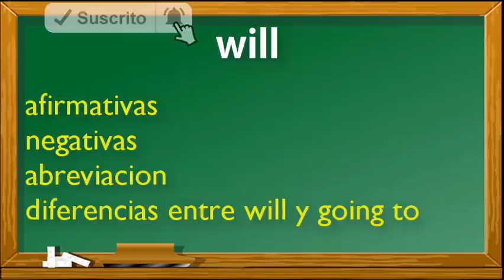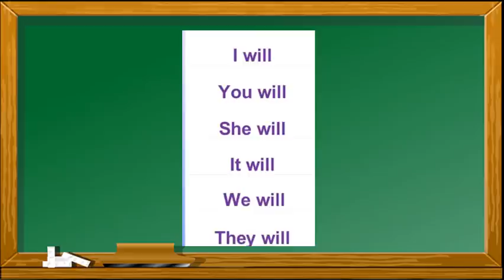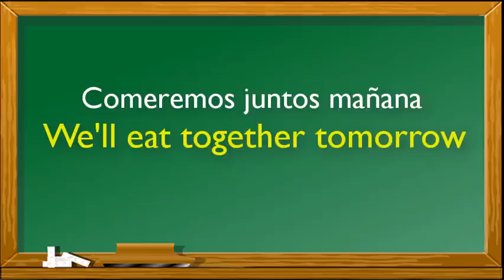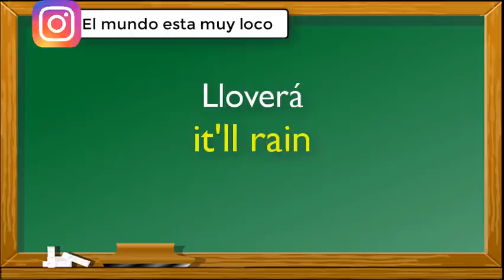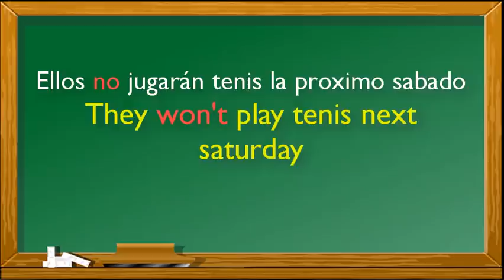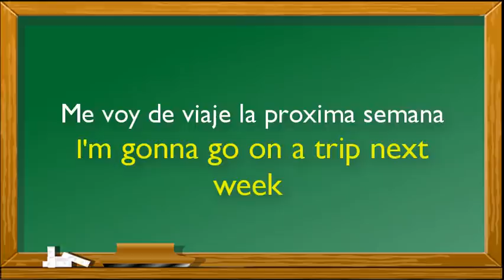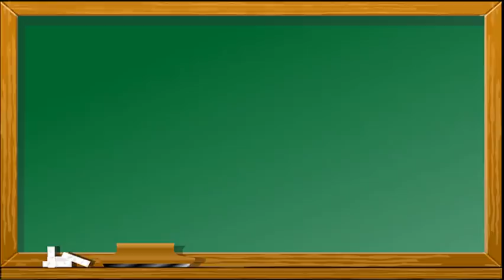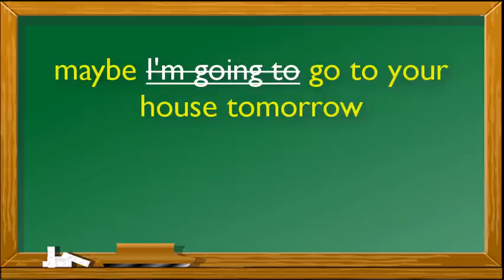INGLES Para Adultos Desde CERO LECCIÓN 17 Will en ingles / Difererencias entre will y going to